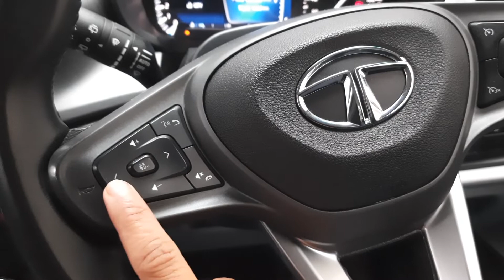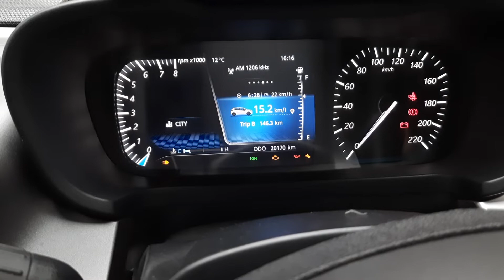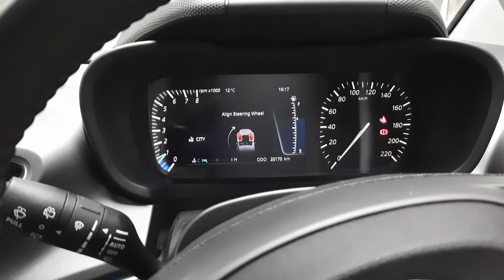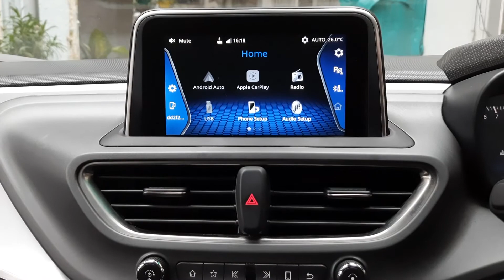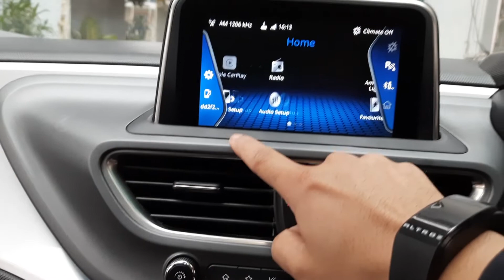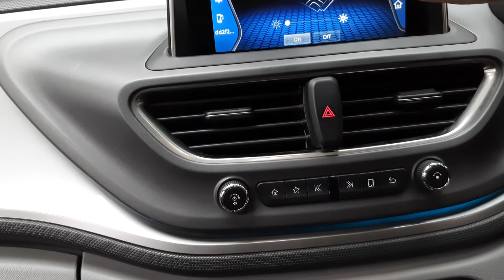TATA ALTROZ - OWNER'S FEEDBACK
Hi, i have made this video specially for the viewers who are planning to buy TATA Altroz.

I tried to cover all major things which concern a new user or would be user.
Please see the full video and let me know your concerns in the comment section.